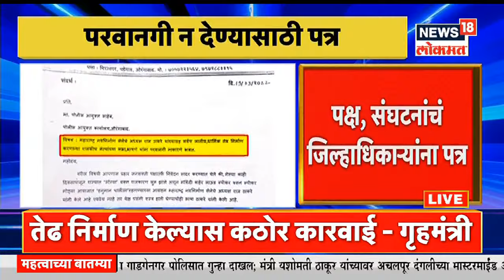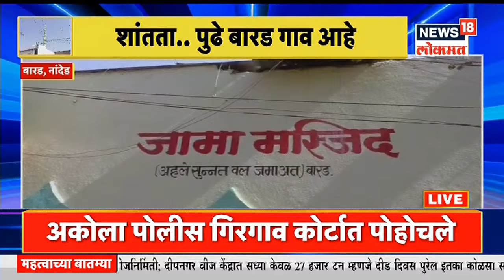Duparchya Batmya @3PM | पोलिसांना अलर्ट राहण्याच्या सूचना | राजकीय कार्यक्रमात भोंग्याना मनाई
मनसे अध्यक्ष राज ठाकरे (MNS Raj Thackeray) यांनी मशिदींवरील भोंगे (Mosque Speaker Sound) खाली उतरविण्यासाठी 3 मे पर्यंतचा अल्टिमेटम दिला आहे. त्यांच्या या अल्टिमेटमनंतर राज्य सरकार सतर्क (Maharashtra Government alert) झालं आहे.विशेष म्हणजे राज्याचे गृहमंत्री दिलीप वळसे पाटील (Dilip Walse Patil) यांनी एका गोपनीय अहवालाचा उल्लेख करत राज्यात 3 मे नंतर विस्फोटक परिस्थिती निर्माण होण्याची शक्यता वर्तवली आहे. त्यामुळे गृहखातं कामाला लागलं आहे. राज्यावर येणारं आगामी संकट पाहता गृहमंत्री दिलीप वळसे पाटील कामाला लागले आहेत. त्यांनी ही परिस्थिती निवळावी म्हणून विरोधी पक्षांसोबत बैठक घेणार असल्याचं सांगितलं आहे. तसेच संघर्ष वाढवू नका. तेढ निर्माण करु नका. अशाप्रकारची कृती कुणाकडूनही झाली तर त्याबाबत कठोर कारवाई केली जाईल, असा इशारा दिला आहे.